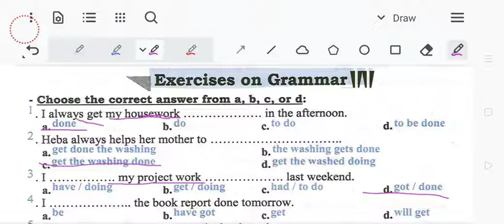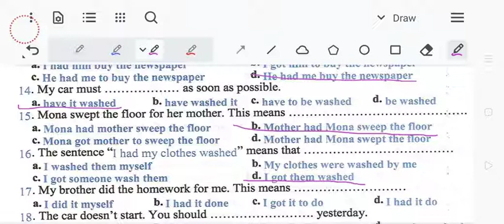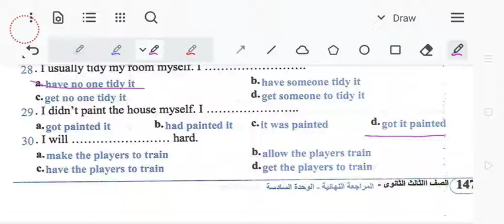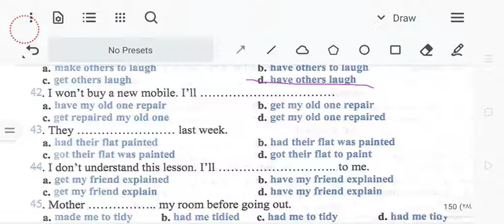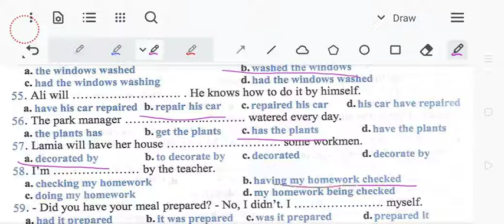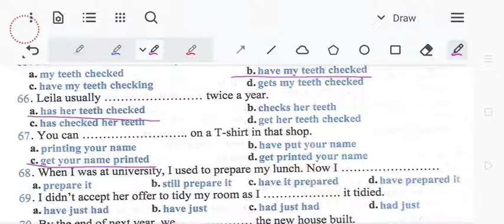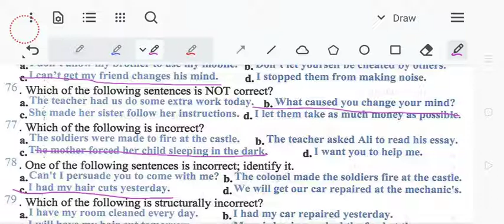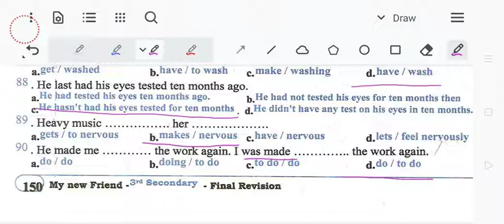حل كتاب my new friend final revision قواعد الوحده6 السببيه